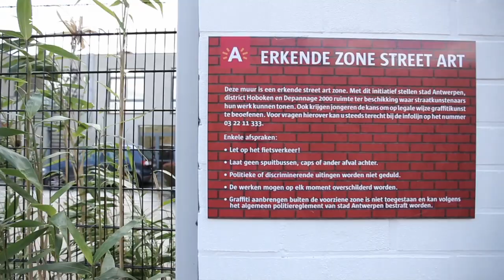Graffiti in de stad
Staat er een graffiti-tag op uw gevel? Kan u niet meer naast aangeplakte affiches kijken? Kan u het verkeersbord niet meer zien door stickers? Wist u dat de stad gratis graffiti, affiches en zelfklevers verwijdert op openbaar én privé-domein?